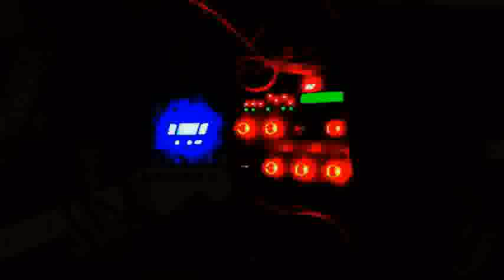LITTLE WING - Fuego cover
Little Wing (Jimi Hendrix)
Covered by FUEGO @ Music Room.

Alain Patruno (Guitar&Vocals)
Bartosz Kondrat (Bass Guitar)
John O'Connor (Drums)
Gregor (Keys)